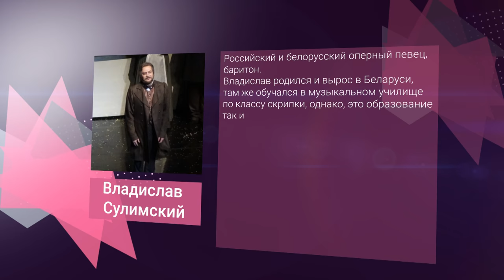«В.Гости»: Владислав Сулимский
Российский и белорусский оперный певец, баритон.
Владислав родился и вырос в Беларуси, там же обучался в музыкальном училище по классу скрипки, однако, это образование так и осталось неоконченным…
По воле случая, молодого музыканта пригласили на прослушивание, где и был замечен его голос.
Полностью посвятив себя вокалу, Владислав Сулимский обучался в Санкт-Петербургской консерватории, затем был солистом Академии молодых певцов Мариинского театра, а с 2004 года является солистом Мариинского театра.